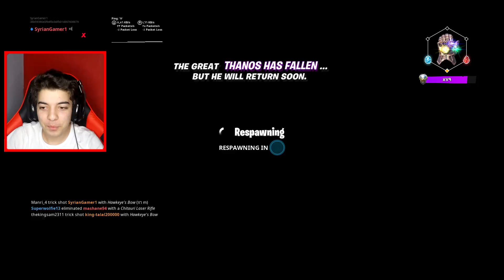فورتنايت : طور ثانوس الاسطوووري 😍🔥..!! | Fortnite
قناة بهاء
لاتنسوا تشتركوا عندو